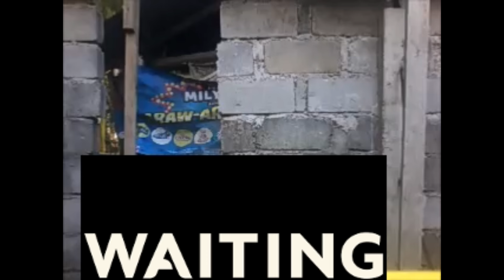I MAKE BOX MINI GUITAR PART 3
Kuya Jobert galing mo magtutor ng Gitara (natuto ako ng pang professional)

FRIDAY VLOGS + PANGARAP COMPOSED SONG

Manok na pula Parody Song cover (nakasuot ng dress habang kumakanta)

10 TIPS KUNG PAANO MAGGITARA - MALEN GITARISTA TV EPISODE 2

10 Kakaibang Gitara Part 2 - MALEN GITARISTA TV EPISODE 1

10 Kakaibang Gitara Part 1 - MALEN GITARISTA TV EPISODE 1

ANG LOKO LOKO COMPOSED BY MALEN GITARISTA

CUE C - ANG GANDA MO (Acoustic version)(rapcover)

Followed me;